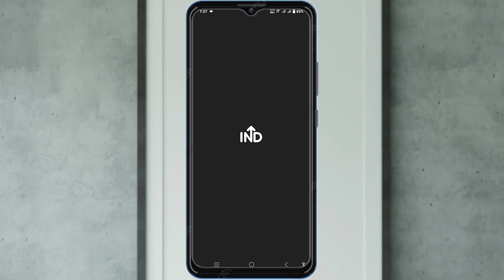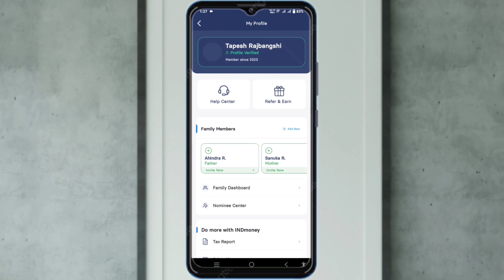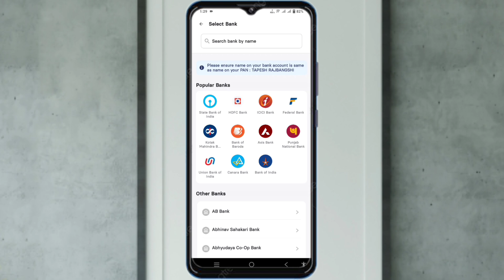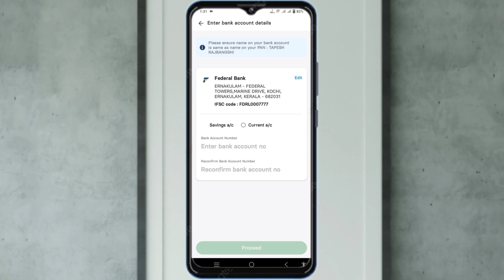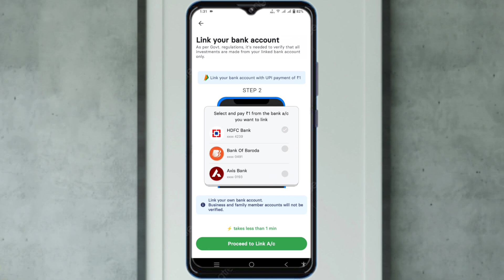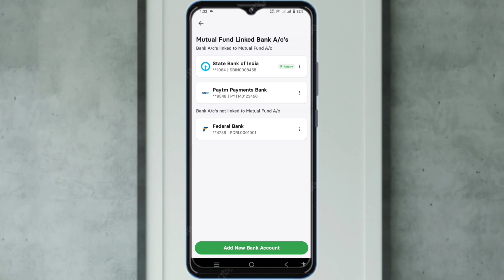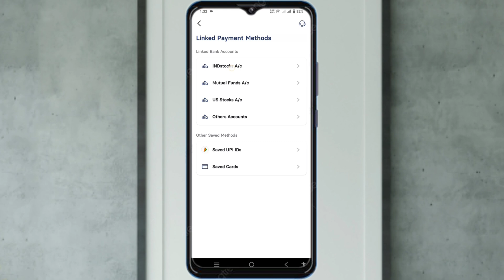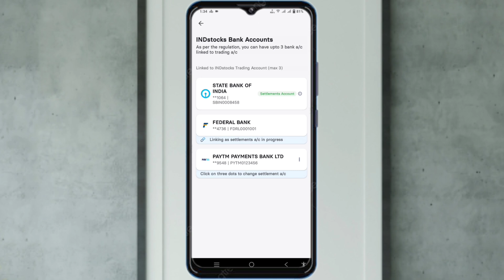How To Change Bank Account In INDMoney App INDMoney Bank Account Change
👉U9AZ9548

 👉One@Tapes99548

👉OCE02796